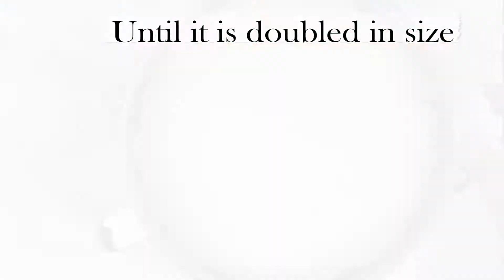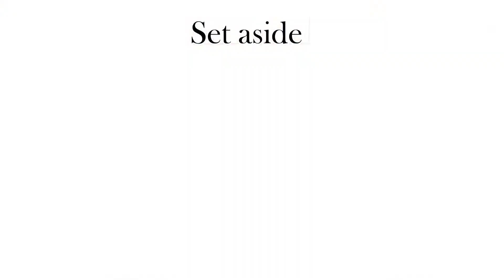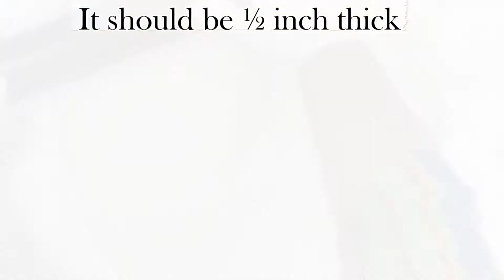Homemade Cinnamon Rolls | Cinnamon Buns | How to make Original Cinnamon Rolls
Classic Cinnamon Buns/ Rolls are very easy to make. We will show you how to make the most delicious, aromatic, and tastiest Cinnamon Rolls/Buns. Cinnamon Rolls/Buns are one of the finest desserts in Autumn and Wintertime. So let's get started!!!

Recipe For Cinnamon Buns
INGREDIENTS
To make a  Perfect Dough: Whole Milk 2 cups, Luke-warm to the touch
Unsalted Butter ½ cup (1 stick), melted
Active Dry Yeast 2 tsp (1 packet) 8 gr
All-purpose Flour 5 cups, (Divided into two portions)
Baking Powder 1 tsp
Kosher/Table Salt 1 tsp
Filling for Cinnamon Buns: Brown Sugar ¾ cup
Unsalted Butter ¾ cup (1½ sticks), softened
Ground Cinnamon 2 1/2 tbsp
Frosting for Cinnamon Buns: Cream Cheese 4 ounces (125g), softened
Unsalted Butter 2 tbsp, soften
Whole Milk 4 tbsp
Vanilla Extract 1 tsp (optional)

PREPARATION
Step 1 Make the dough:
In a large bowl, mix the warm milk, sugar, and melted butter. The mixture should be lukewarm, the temperature should be between 100-110˚F (37-43˚C).
Pour the yeast evenly over the milk mixture, stir, and sit in a warm place for about 10 minutes until the yeast has bloomed.
Step 2: Add 4 cups of flour to the milk mixture and stir until just combined for five to seven minutes.
Cover the bowl with a kitchen towel or cling wrap and let rise in a warm place for an hour until doubled in size.
Step 3: Remove the cling wrap from the dough and add the remaining cup of flour, baking powder, and salt. We only will use ¾ cup of flour to make a perfect dough. Knead well for 5 to7 minutes until the dough just loses its stickiness and does not stick to the surface or your hands. The dough should be very smooth and spring back when poked. Then cover the dough again for 5 minutes.
Step 4: Make the filling: In a medium bowl, combine the brown sugar, butter, and cinnamon. Mix well, then set aside.
Step 5: Generously grease the baking tray with butter and set aside.
Step 6: Sprinkle from the remaining ¼ cup of flour onto a clean surface. Knead the dough for at least two minutes, adding more flour as necessary.
Roll the dough out into a large rectangle shape, about ½ inch thick.
Step 7: Spread the filling evenly over the dough.
Starting from one short end, roll up the dough into a log and close the seam with water.
Step 8: With unflavored dental floss, cut the log into evenly pieces, about ¾ inch thick. Place the cinnamon rolls in the greased tray. Cover with a cling wrap and let rise in a warm place for 35-45 minutes, until expanded by double of their original volume.
Bake the cinnamon rolls for 30-35 minutes, until golden brown.
When the cinnamon rolls are finished, take them out and let cool for about 10 minutes.
Step 9: While the cinnamon rolls are cooling down, make the frosting: In a medium bowl, whisk together the cream cheese, melted butter, and milk until smooth. Slowly add the powdered sugar and whisk until well-combined yet runny.
Step 10: Drizzle the frosting over the cinnamon rolls, brush or the back of a spoon to spread if desired.
If you’re saving the cinnamon rolls for later use, cover with plastic wrap and freeze them for up 3 months.